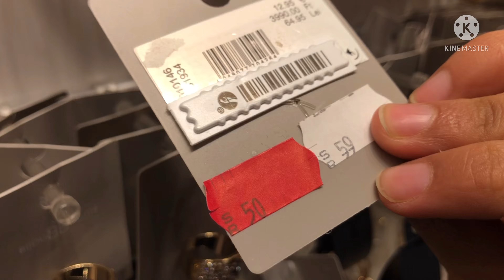Triplets||Dina shopping at Nakheel Mall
Triplets
Dina shopping jewerllery..
Nakhell mall riyadh

Instagram id☝️

Tiktok id ☝️

mama of triplets for shorts video..

Luxury Shops and Clothing Stores | Nakheel Mall
American Eagle nakheel mall
Al Nakheel
Al Nakheel Mall Food Court | ردهة مطاعم النخيل مول - مغرزات - Foursquare

Vlogging equipment's from Amazon

GO PRO HERO 👏
360 degree cam ❣

🏕 Camping Equipment's
Cook Set for 4 | 21
Sleeping Bag